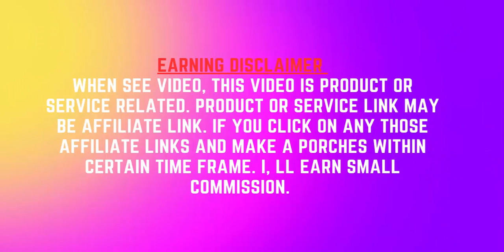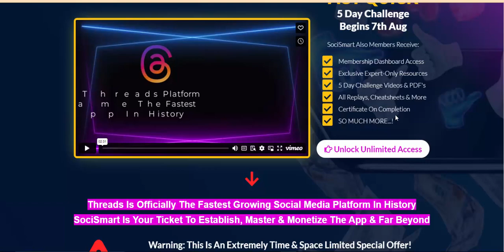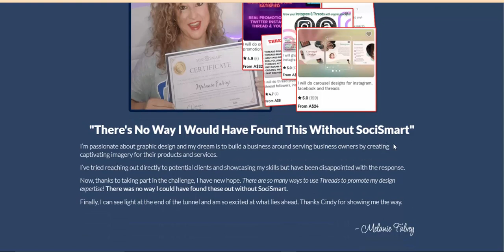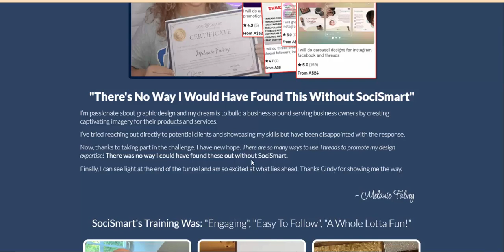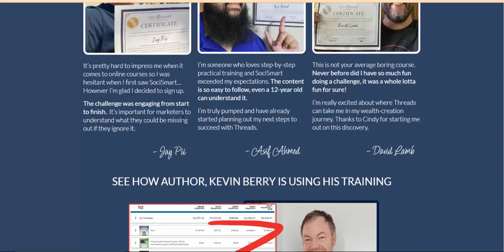Threads Unleashed PLR Package Review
Threads Unleashed PLR Package
The new PLR package includes the 'Threads Unleashed' ebook, which educates customers on how to build an audience through Threads and drive ...
Threads Unleashed PLR is a comprehensive package designed to help entrepreneurs tap into a hot and thriving niche market.
Threads Unleashed PLR is a comprehensive package that offers entrepreneurs a unique opportunity to tap into a hot and thriving niche market.
Here are the founders, developers, designers, and product people who worked on Threads Unleashed PLR Package: Review.
REVEALED ON THIS PAGE: How to cash in on the all new THREADS app (the Twitter-killer, or "X" killer) before your competition even knows what happened!

SociSmart - Threads Academy CP information

SociSmart Bridge Funnels Whitelabel & Agency information

SociSmart FunnelMates Platinum Trial information

SociSmart - Threads Academy ChatGPT information

SociSmart Bridge Funnels x10 information

SociSmart - Threads Academy DM information

SociSmart Bridge Funnels x3 information

SociSmart Bridge Funnels Whitelabel information

SociSmart - Threads Academy - Insider information